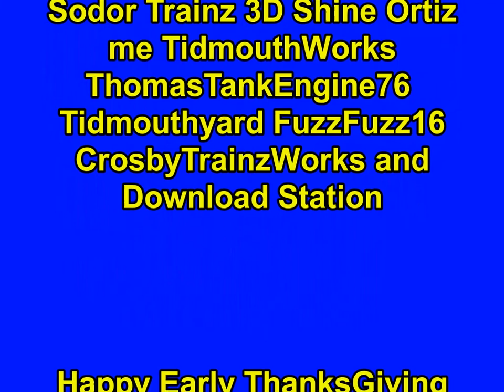Thomas and Percy's Mountain Adventure Trainz Remake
yeah i did a Remake to Thomas and Percy's Mountain Adventure but with Timothy 17 and Boco in it and i did it so Happy Early ThanksGiving

Trainz Content by Si3D Sodor Workshops NWR 3D WildNorWester The Railway works
The MainlandWorks Crovans Gate Works TomKRoutes CogRailway3D
Sodor Trainz 3D Shine Ortiz me TidmouthWorks ThomasTankEngine76
Tidmouthyard FuzzFuzz16 CrosbyTrainzWorks and Download Station